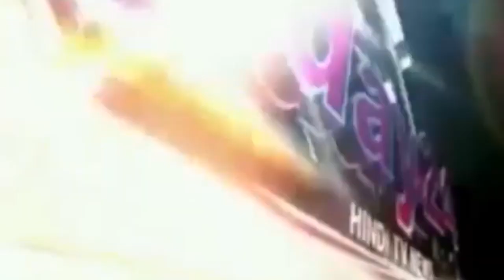जिलाधिकारी पुलकित खरे की प्रेरणा से सिनेमा चौराहे का हुआ सौंदर्यीकरण-Today24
शहर का प्रमुख चौराहा सिनेमा चौराहा को नगर पालिका परिषद हरदोई के द्वारा जिलाधिकारी पुलकित खरे की प्रेरणा से बहुत ही आकर्षक एवं सुंदर बनाया गया जिसका उद्घाटन जिलाधिकारी पुलकित खरे व नगर पालिका परिषद अध्यक्ष सुखसागर मिश्र मधुर के द्वारा किया गया ।सौंदर्यीकरण में जिलाधिकारी श्री खरे की प्रेरणा से खास बात यह हुई कि यहां से जो गुजरेगा  उसके दिल को चौराहे की सुंदरता व आकर्षण  तो लुभायेगा ही   बगैर किसी के से पूछें उसको समझ में आ जायेगा  कि यह सिनेमा चौराहा है क्योंकि चौराहे पर चलचित्र मशीन को भी दर्शाया गया है ।DM श्री खरे ने कहा कि शहर के सभी चौराहों व पार्को का इसी तरह से सौंदर्य करा कराकर शहर को सुंदर व  आकर्षक बनाया जाएगा।

T.V. News

Application.

views!!!

News."